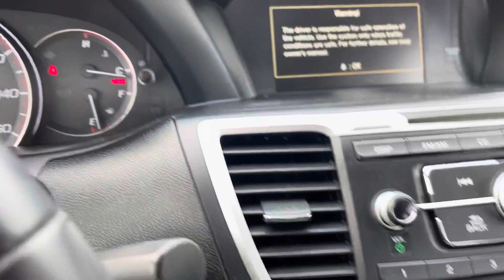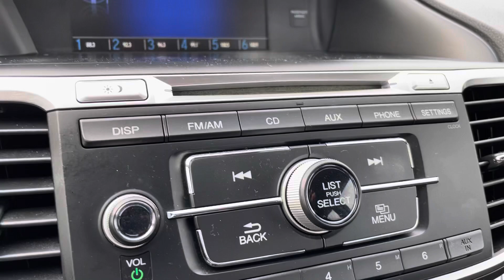Jess - 2020 Honda CR-V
EX-L